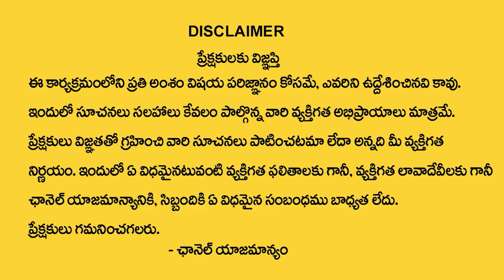Dr.Navitha Rahul Gulve About Main Causes of Learning Disabilities | Ashoka Child Development Centre